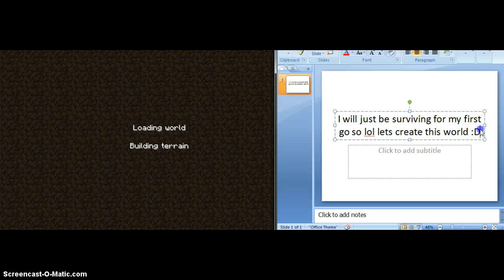PLAYING MINECRAFT!!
So swag